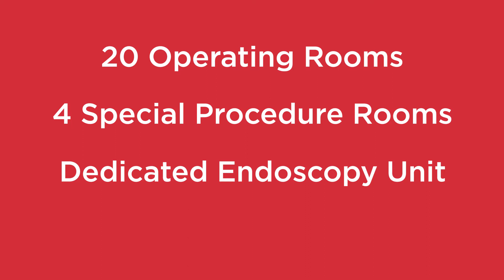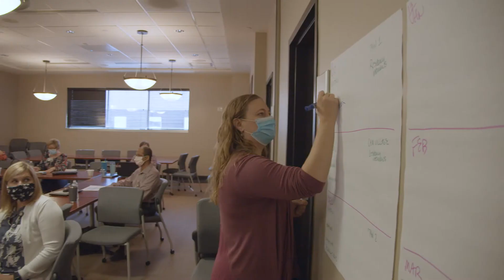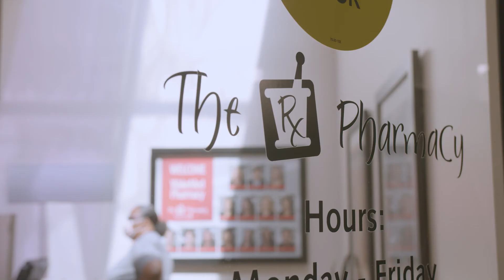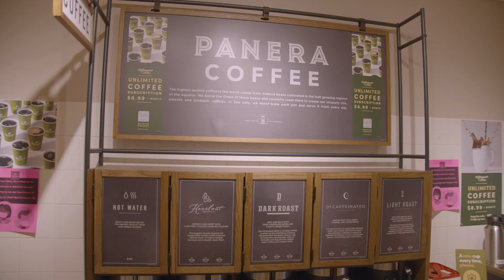WakeMed Residency Tour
Find out more about our Residency Program with this virtual tour of the WakeMed Raleigh Campus.